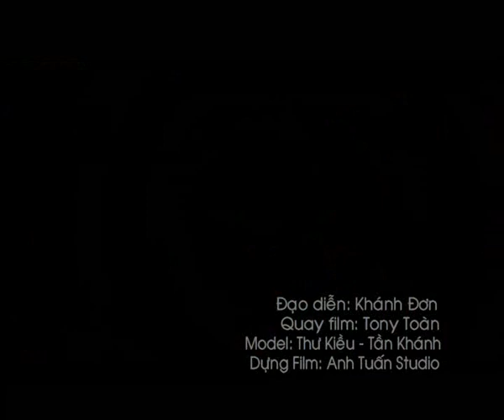Khi Đàn Ông Yêu - Xuân Hạ | Video Clip MV HD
MV Khi Dan Ong Yeu Xuan Ha Vietsub, xem Video Clip Khi Đàn Ông Yêu Xuân Hạ bản đẹp nhất HD. Nghe Nhạc Hay